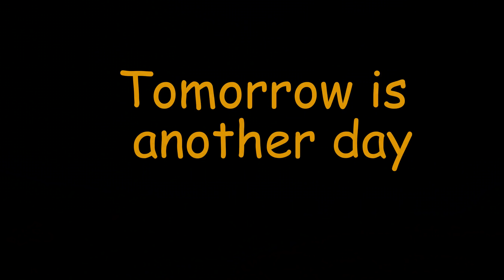Fishing the river Halladale 2019 Day1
Summer salmon fishing on the river Halladale